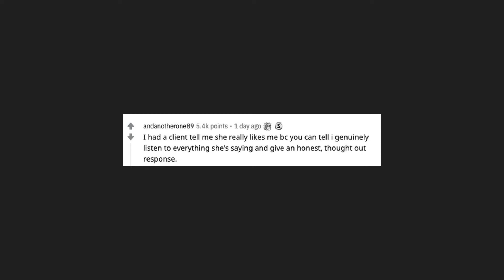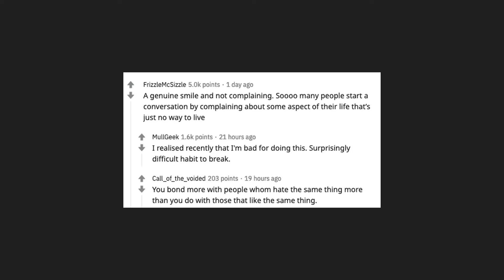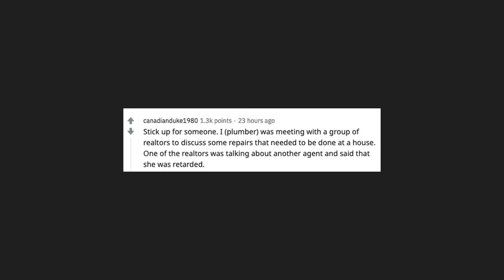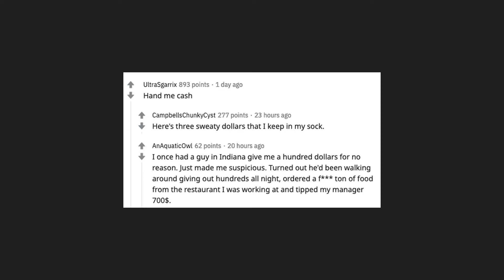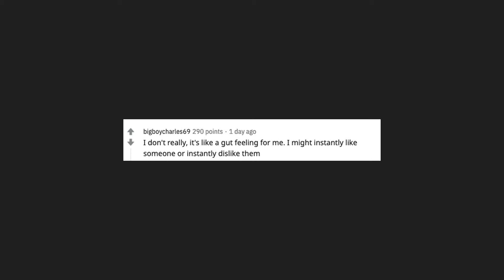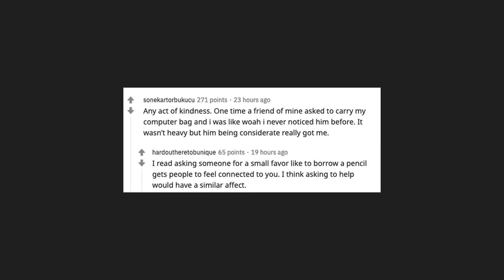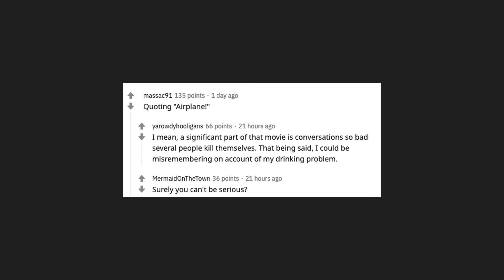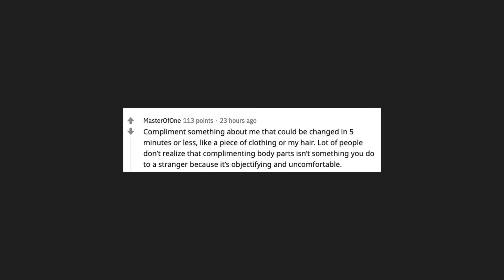What can someone do to get you to like them within about a minute ...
Reddit Chef - /r/AskReddit | What can someone do to get you to like them within about a minute or two of meeting you?